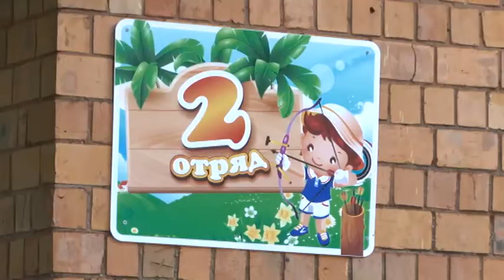Спортивный лагерь в Поречье.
Для спортивных школ города стало доброй традицией конец августа проводить в оздоровительном лагере «Поречье». Отдыхать и тренироваться сюда приезжают юные спортсмены разных возрастов.